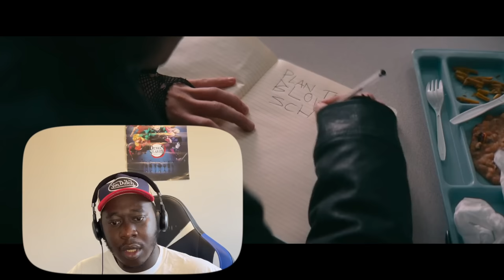BOTTOMS is the Wildest Teen Comedy! First Time Watching | Movie Reaction